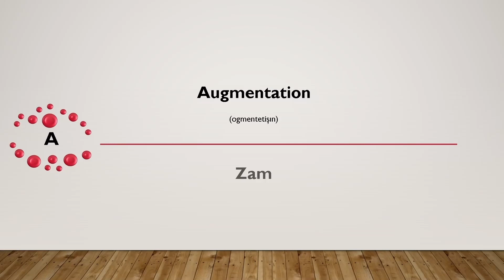5 KELİMEDE İNGİLİZCE (Yds Kelime Ezberleme)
Merhaba, Bizim Hoca'nın kanalına hoş geldiniz. Kanalımızda YDS, KPSS, DGS, ALES, Word, Excel, PowerPoint ile ilgili eğitim videoları olacaktır. Bunların yanında sizden gelen talepler üzerine farklı eğitim videoları da düzenleyeceğiz.